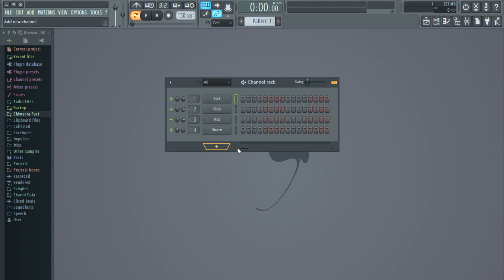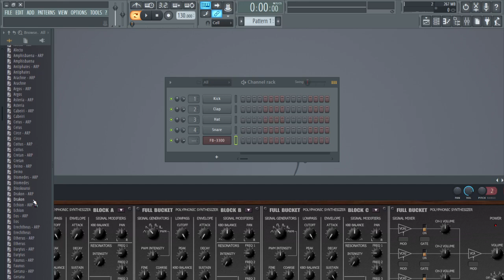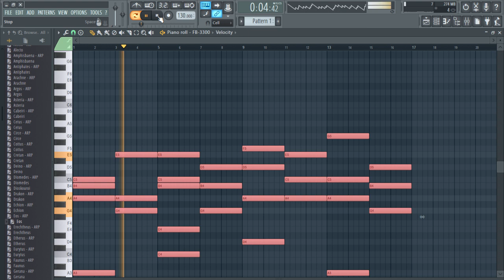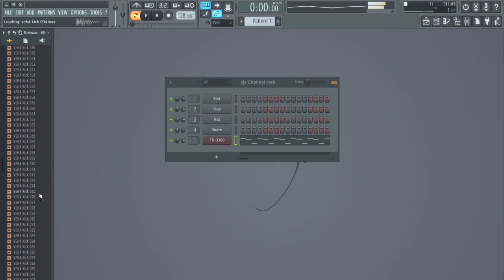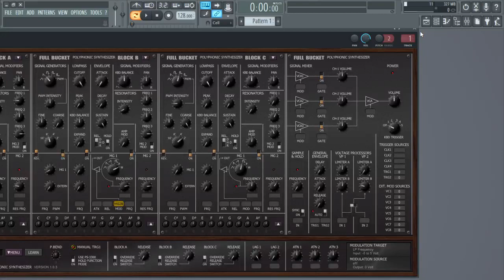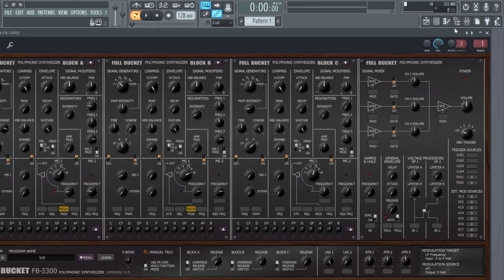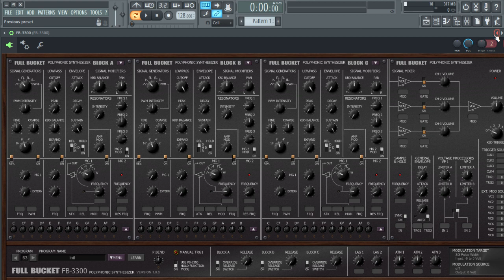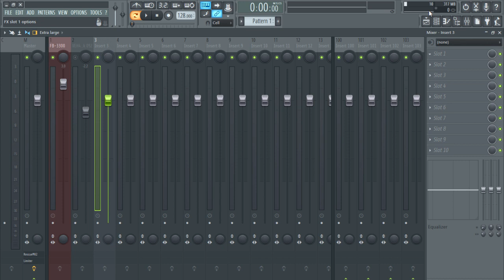Checking out the Full Bucket FB-3300 synthesizer